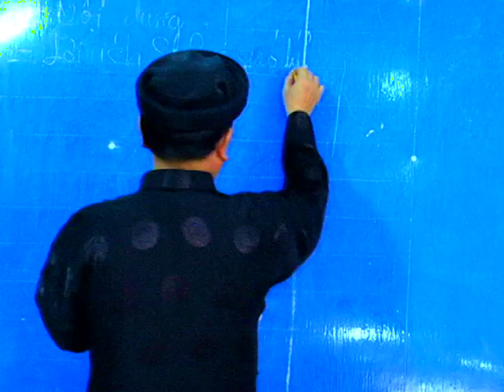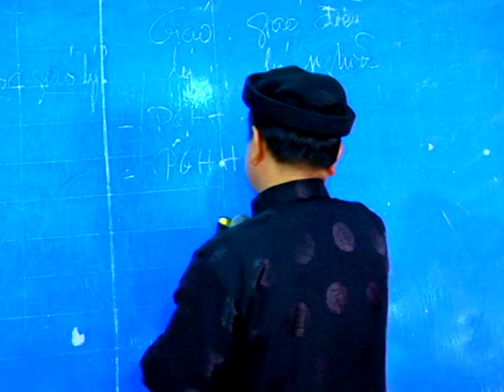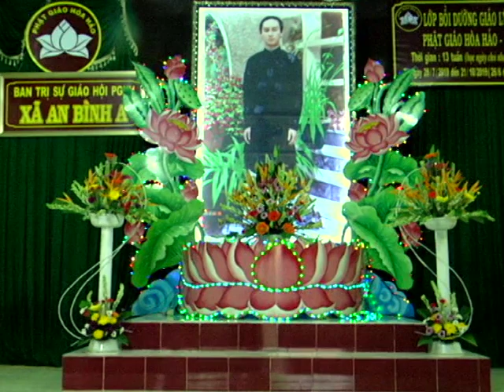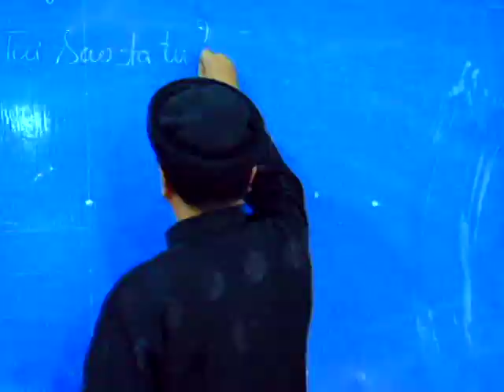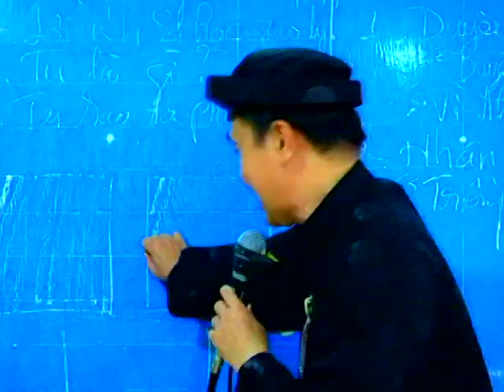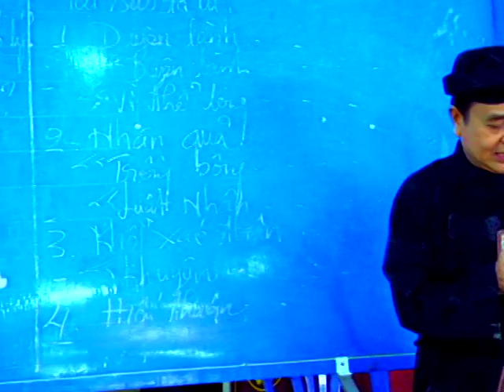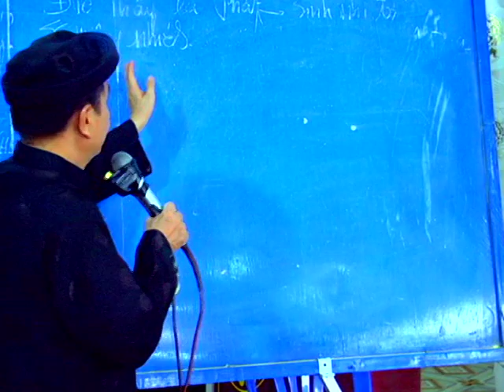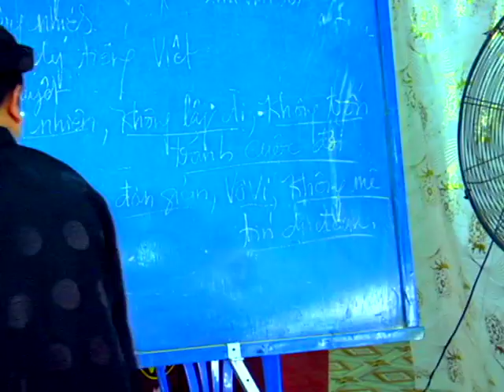PGHH 2022 -LỮ VĂN THƯ -ĐỀ TÀI -CHỮ TU -PGHH